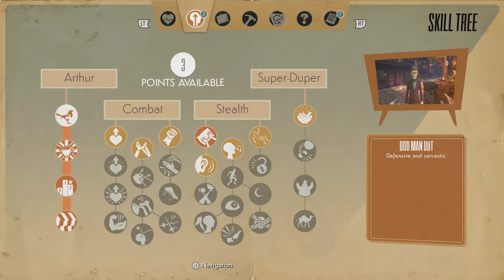We Happy Few, ep 5: A Fond Farewell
We're not perfect, we might not finish every game that we play and...well, we explain it all in the episode.